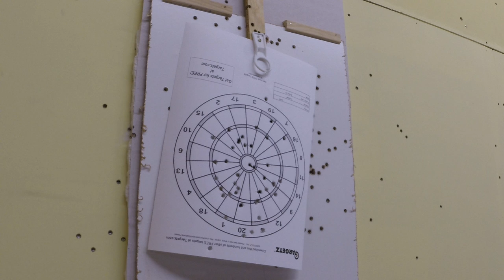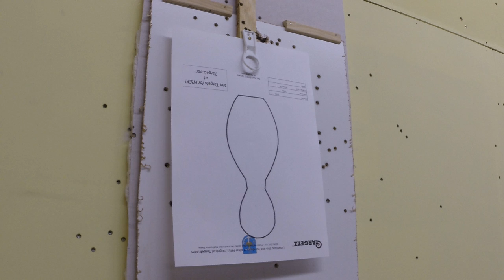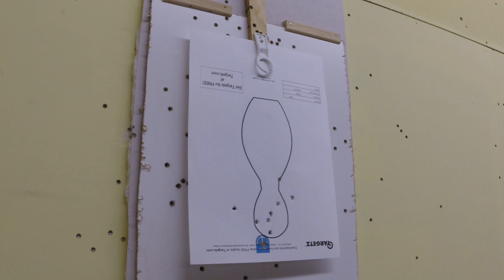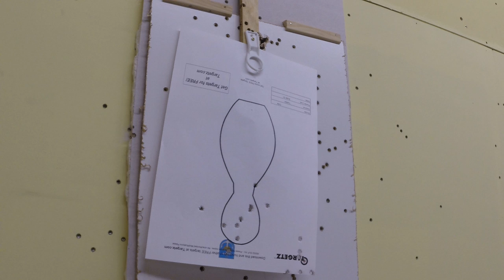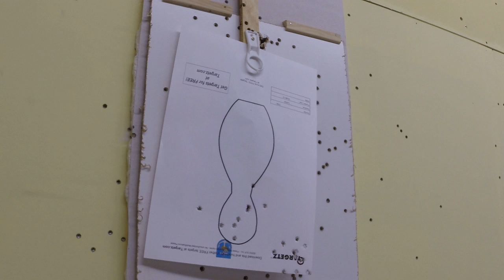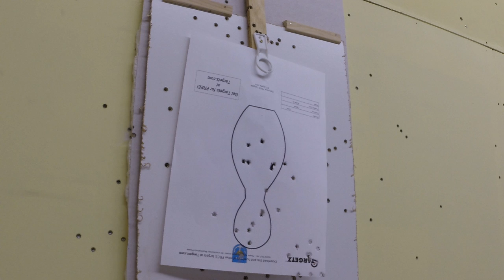shooting range fun 7 of 10